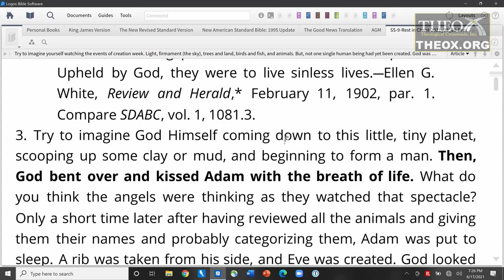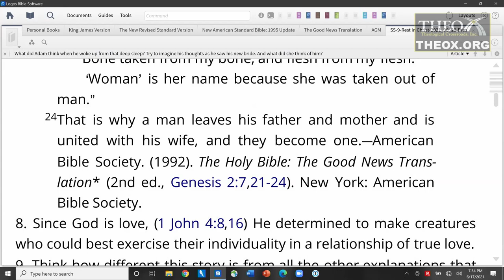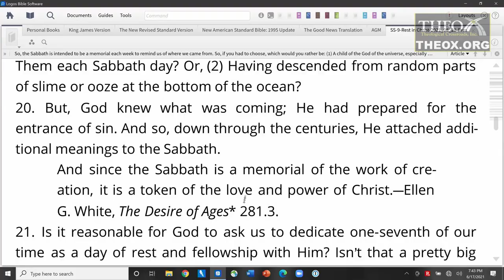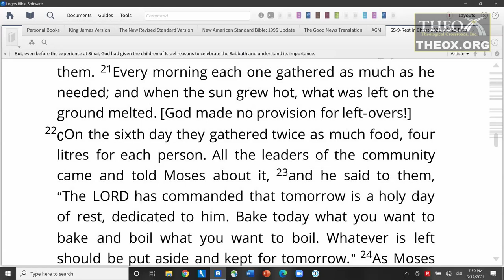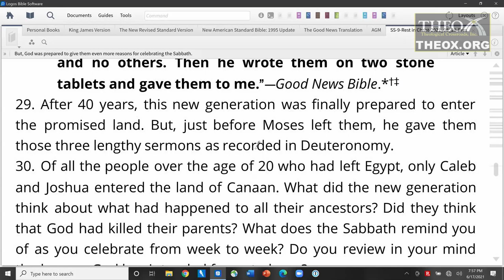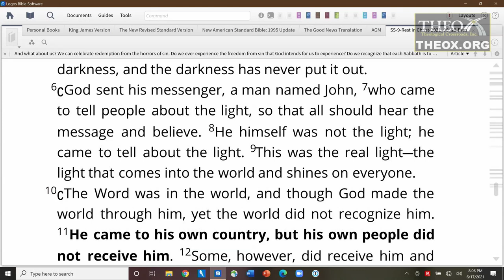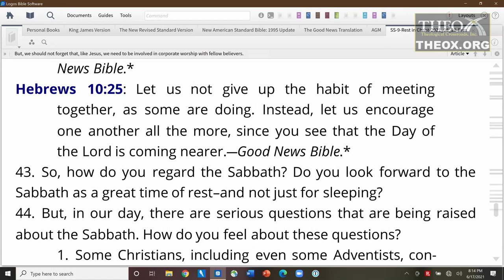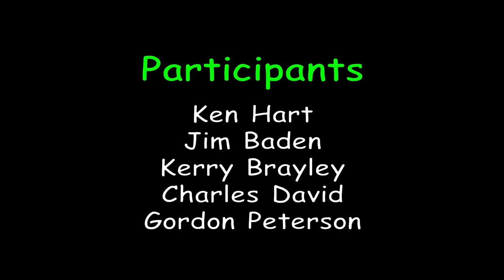9. The Rhythms of Rest (August 28) Ken Hart Sabbath School 2021 Quarter 3 Lesson 9 "Rest in Christ"